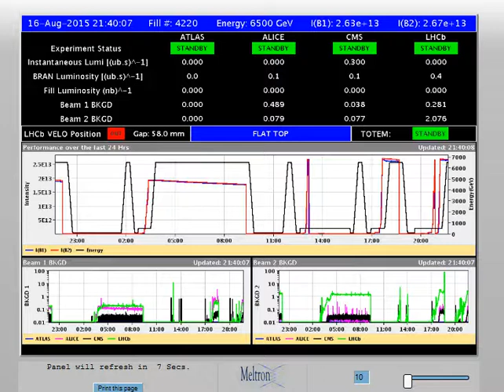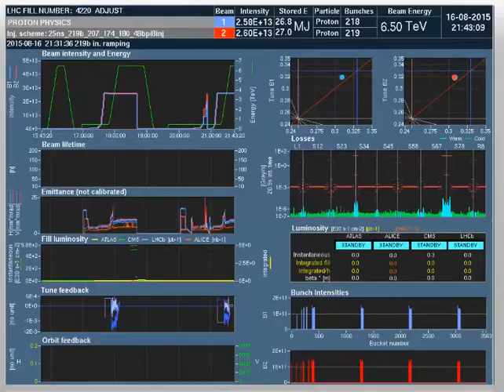CERN Data and BSRT - Beam 2 (8/16/2015; 14:40:09; 1st)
BSRT - Beam 2 on August 16, 2015 at 14:40:09 Central Time Zone
Energy Level: 6500 GeV
Beam Intentisity: 2.67e + 13
Bunches: 219

This video contains screenshots of the LHC3 Panel, Beam 2
(on 10 sec autorefresh) LHC Page1 Panel, Dashboard, LHC
Luminosity Panel with LHC Announcer.

LOOK ALSO IN THE SHADOW AREA around the beam.
Faces seen throughout, including at 7 Sec; 14 Sec; 24 Sec;
33 Sec; 42 Sec; 50 Sec; 1 Min 1 Sec; 1 Min 11 Sec; 1 Min 18 Sec;
1 Min 37 Sec; 1 Min 47 Sec; 1 Min 54 Sec; 2 Min 3 Sec;
2 Min 13 Sec; 2 Min 22 Sec; 2 Min 29 Sec; 2 Min 40 Sec;
2 Min 48 Sec